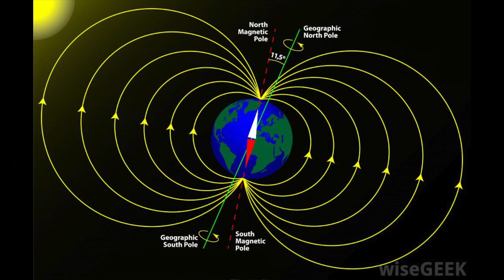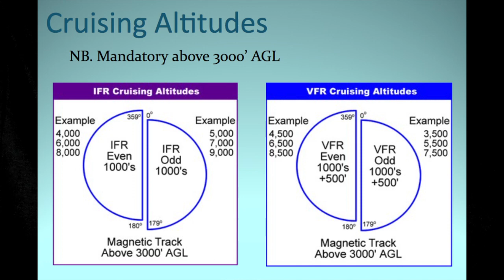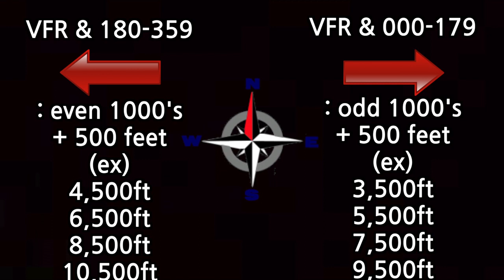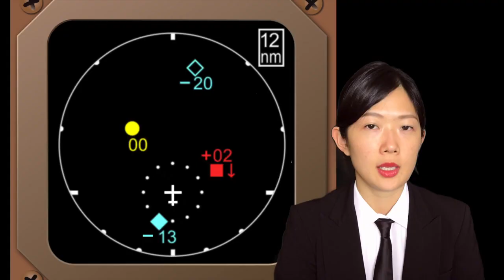비행기가 서로 충돌하지 않는 이유??? 2편 by 하늘여행자 flywithsuji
집중해야되요!! :)

하늘여행자 수지랑 더 친해지는 방법

하늘여행자 수지의 강추! 파일럿 아이템

✈️ 파일럿 개인용 면장 ’Private Pilot License’ 교재 구경하기
✈️ 파일럿 사업용 면장+계기한정 ‘Commercial Pilot License’+’Instrument Rating’ 교재 구경하기
✈️ 파일럿 다발한정 ‘Multi Rating’ 교재 구경하기
✈️ 파일럿 IFR 라디오 콜 교재 구경하기
✈️ 파일럿 비행기 시스템 교재 구경하기

✈️ 파일럿 나토 음성문자 티셔츠 구경하기
✈️ 파일럿 식스팩 티셔츠 구경하기
✈️ 파일럿 택시웨이 티셔츠 구경하기

✈️ 파일럿 헤드셋 추천 구경하기
✈️ 파일럿 키체인 구경하기
✈️ 파일럿 니보드 구경하기
✈️ 파일럿 자격증 교재 구경하기
✈️ 파일럿 가방 구경하기

KEEP IN TOUCH WITH ME ON SNS

FLYWITHSUJI’S RECOMMENDED MUST-HAVE PILOT ITEMS

✈️ 파일럿 헤드셋 추천
✈️ 파일럿 책
✈️ 파일럿 라디오콜 공부하기
✈️ 파일럿 니보드 추천